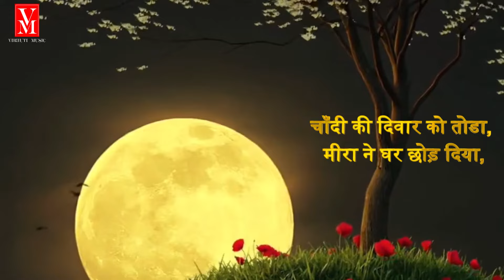Chandi Ki Diwar - Meera Bai Bhajan | By Babita Sharma | Hindi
Chandi Ki Diwar - Meera Bai Bhajan | Babita Sharma | Hindi Bhakti bhajans
this bhajan has always been one of my favorites. I feel very blessed to be able to make my own version for the song and sing for Meera Bai & Krishana . I hope you guys will love the song as much as we loved creating it.
Jai Shree Krishna💛✨
Label : Vibhuti Music
Singer : Babita Sharma
Mix & Mastered : Lovely Sharma
Support By Studio soundscore Noida Sector -50
हमारा  भजन अच्छा लगा तो Like और Share जरूर करे
Super Hit Bhajan
Studio : Studio SoundScore , Noida Sector 50 , Utter Pradesh , India
To Stream  Full Song -
Google Play -
Gaana -
Wynk -
Saavn -
JioMusic -
Hungama -
Raaga -

Krishna Bhajan
 Lord Krishna Music
 Spiritual Songs
 Devotional Music
 Krishna Songs
 Bhakti Songs
 Devotional Bhajans
 Radha Krishna Bhajans
 Hindu Devotional
 Krishna Bhakti
 Krishna Aarti
 Krishna Devotion
 Hare Krishna Mantra
 Indian Devotional Songs